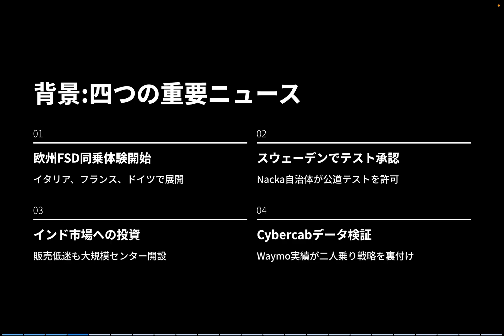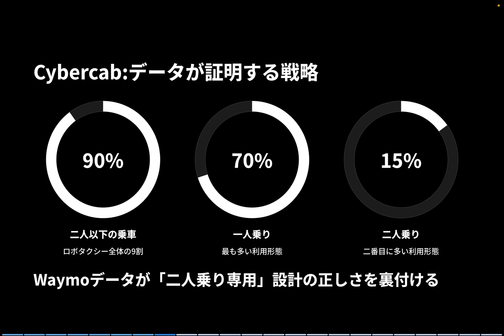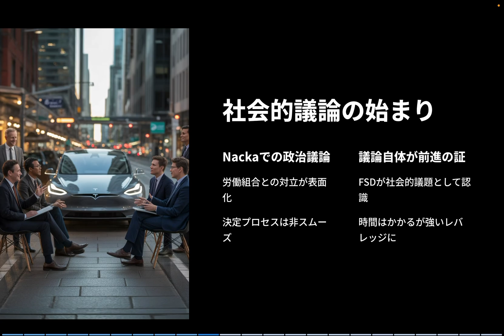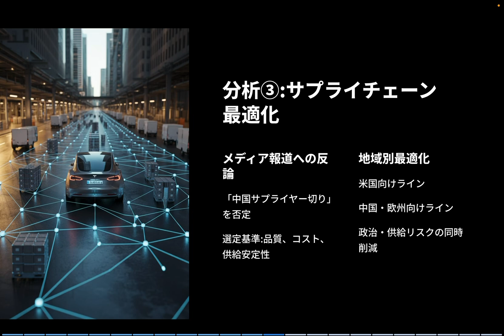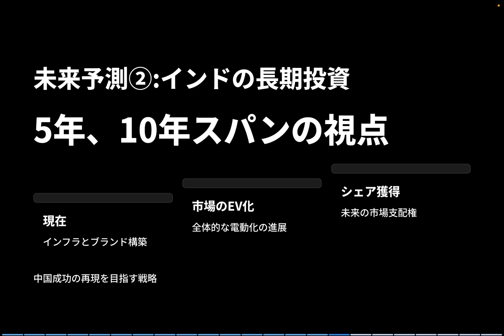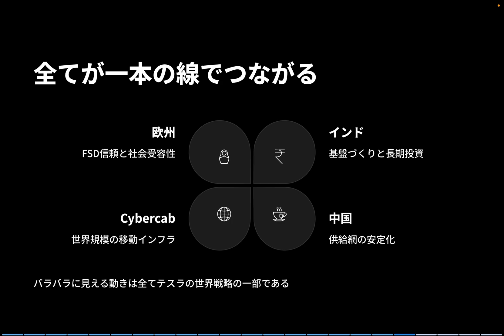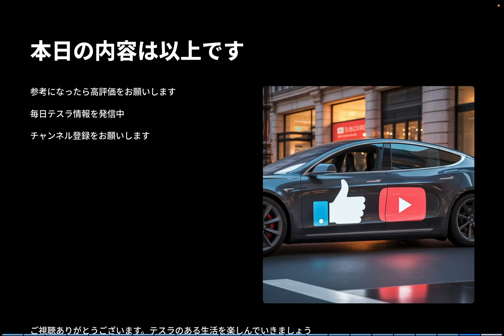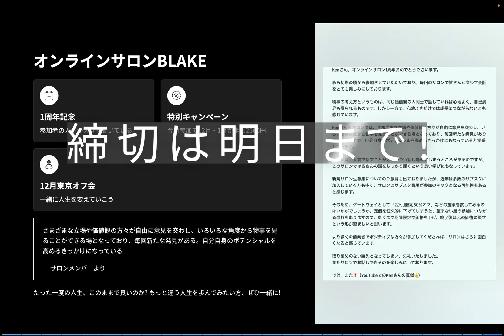テスラFSD欧州で急展開。インド低迷とCybercab成功は1つの戦略だった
テスラFSD欧州で急展開。Cybercab成功とインド低迷の裏にある戦略をKenが徹底分析。イーロン・マスクの世界戦略とテスラ株の未来を深掘りします。

初回は830mlがおすすめ！

▶︎中古テスラ情報はこちらのLINEより定期配信中！

▶︎テスラのための保険代理店ArcAicはこちら

▶︎Kenと一緒に勉強していきませんか？オンラインサロンBLAKEはこちら

テスラFSD欧州で急展開。Cybercab成功とインド低迷は1つの戦略でした。
イーロン・マスクが描く世界戦略の核心をKenが分析。
テスラ自動運転、AI、海外市場の全体像をまとめて解説します。

世界の三大市場「欧州・インド・中国」で、テスラの動きが同時に加速しています。
欧州ではFSD supervisedがイタリア・フランス・ドイツで同乗体験として公開され、
最も規制の厳しい欧州で“実証フェーズ”に入りました。

一方でインドでは販売が伸び悩みながらも、大規模なテスラセンター開設という長期投資を実行。
そしてCybercabは、Waymoの実データによって戦略の正しさが裏付けられています。
これら一見バラバラに見える動きが、実は1つの大きな世界戦略としてつながり始めています。

— 欧州FSDが急展開する理由

欧州でのFSD同乗テストが始まり、2026〜27年の部分導入が視野に入りました。
社会受容性と規制突破はテスラの成長エンジンになります。

— インド市場“低迷なのに大型投資”の真相

販売は100台前後でも、テスラは撤退せずインフラ整備を加速。
これは10年単位で市場を取りに行く中国モデルの再現です。

— Cybercab成功を裏付ける「90％が2人以下」データ

Waymoの実データにより、二人乗りロボタクシーの合理性が証明されました。
テスラのAI・自動運転収益モデルの柱になる可能性があります。

— Kenの視点：三つの市場が示す“未来の勝ち筋”

欧州＝技術の信頼性
インド＝市場の長期成長
Cybercab＝AIモビリティの勝者
これらが一本の線でつながる時、大きな成長が起こります。

あなたの意見もぜひコメントで教えてください。

📺 他のおすすめ動画はこちら：

テスラの自動運転、FSDがついに日本上陸！そしてレバー復活…Model Yにも“神アップデート”め：

ロボタクシーがネバダ承認×株価急騰！テスラ会長の"発言" 今テスラで起きている3つのこと：

テスラ株348ドルへ急騰！イーロン・マスクに1兆ドル報酬パッケージの衝撃：

2022年に日本でモデルYが発売された直後にモデルYを購入。
2025年春にN型太陽光パネルとパワウォールを自宅に設置、現在太陽光のエネルギーでテスラの充電をしています。